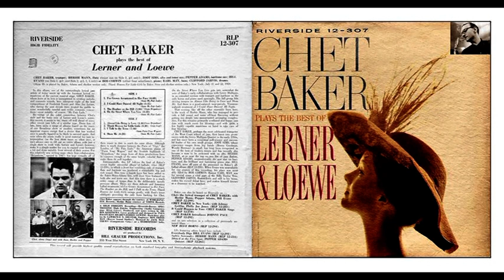21 & 22/07/1959 - Pepper Adams & Chet Baker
Chet Baker plays the best of Lerner & Loewe - 21 & 22 Juillet 1959 - Riverside Records
Chet Baker (tp), Zoot Sims (as, ts), Herbie Mann (fl, ts), Pepper Adams (bs), Bob Corwin, Bill Evans* (p), Earl May (b), Clifford Jarvis (dr)
1 - I've Grown Accustomed To Her Face 00:00
2 - On The Street Where You Live 04:15
3 - Almost Like Being In Love 12:52
4 - Show Me* 17:45